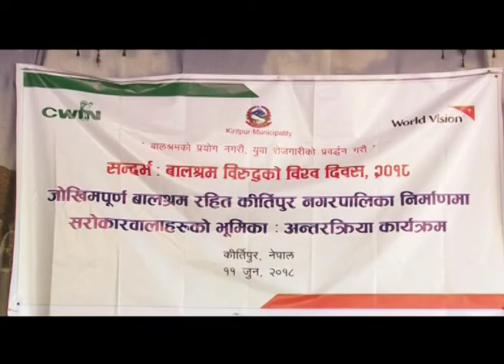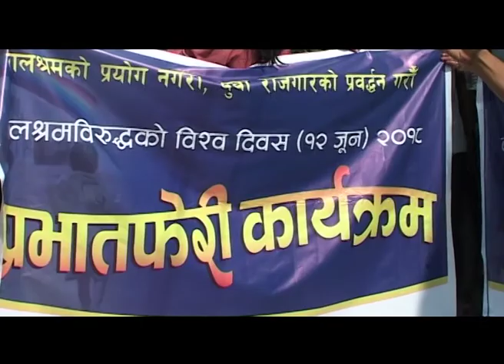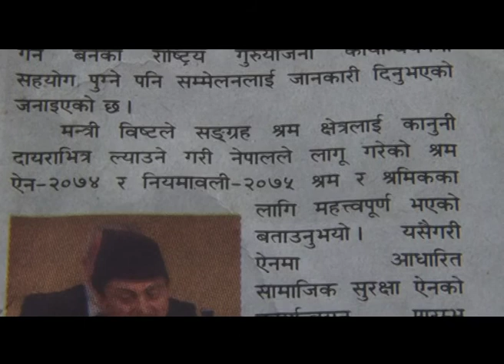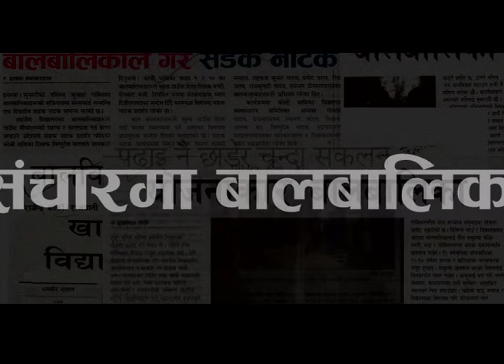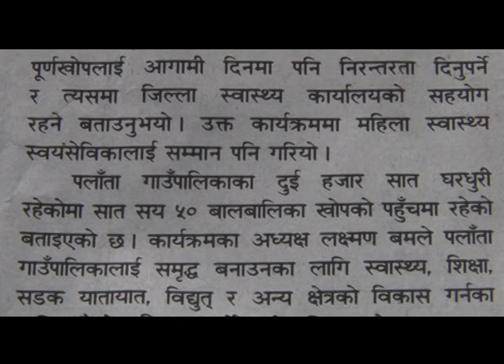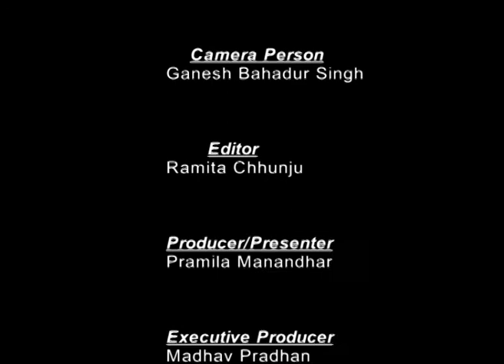Bal Sarokar EP 479